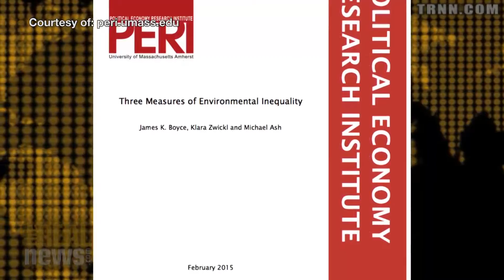Report: Environmental Inequality Disproportionality Affects Black and Latino Communities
UMass-Amherst Researcher Klara Zwickl discusses measuring environmental inequality through industrial air pollution in the U.S. and recommends solutions to bridge economic disparities